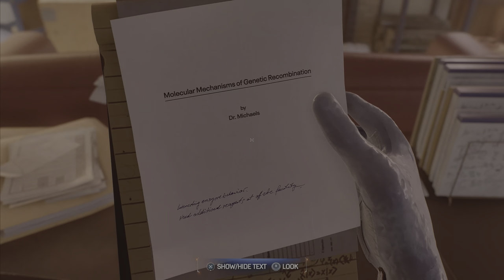Peter And Miles Chase The Dr. Conners With The Anti Venom Suits - Marvel's Spider-Man 2 (4K 60fps)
My Twitter and TikTok's
Spider-Man TikTok: Drapahhh
Dragon Ball TikTok: DragonBallDrapahhh
X: Drapahh